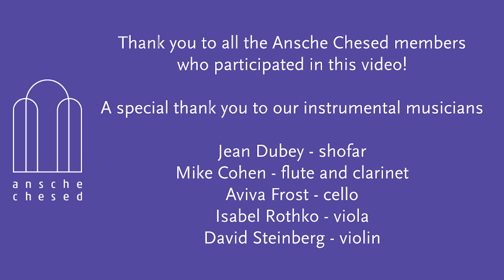Don't Let Covid Fool You ... Ansche Chesed is still here